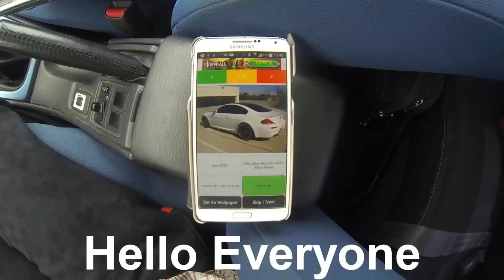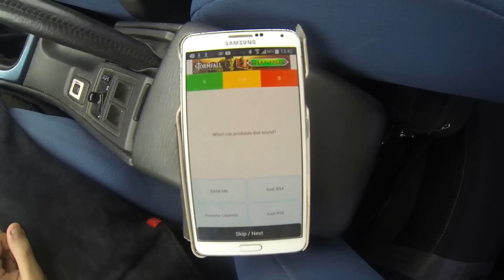Loud 2015 Audi RS3 exhaust sound